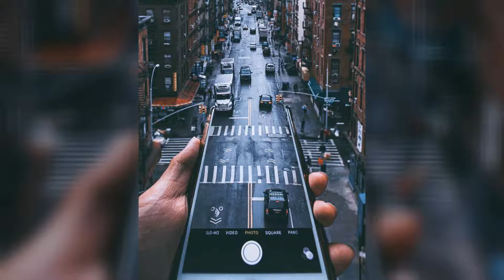photoshop can decieve us!!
First, let me introduce myself. My name is Herri Susanto and I am from Bali, Indonesia.

I remember the first time I decided to learn about Photoshop - it was about 5 years ago. At that time, I wanted to edit my daughter's photos. The most important thing to me was creating something different out of the photo. So I bought a couple of books for learning Photoshop. And I am still constantly refining my Photoshop skills with tutorials from the Internet and Youtube.

Everything started solely as a hobby, but I already have had an opportunity to work with many brands on the artwork for their products. My works are inspired by many great artists such as Eric Johansson, Ted Chin, and many more. I really enjoy working with just a single, ordinary photograph and transforming it into a completely different image.

You can see some of my artwork below.